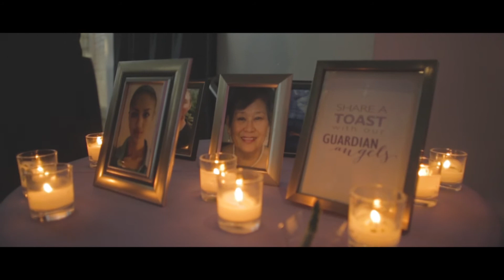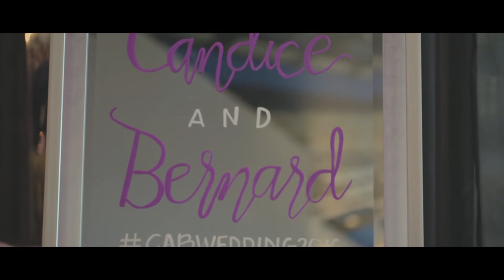CAB WEDDING | 09.24.16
Late to my wedding, late to post this, late to everything-- what's new?! Our wedding is still one of my fave days to date. It's obvious that 1, I'm awkward in front of the camera lol. 2, yes I did say "I gotta sh*t so bad," while Lonnye was doing his singing telegram hahah. Special thanks to the dudesies behind the camera, Alexander Bauzon & John Dsr Agcaoili!